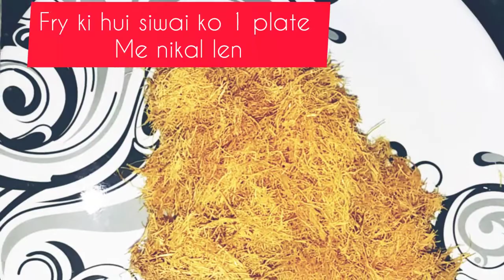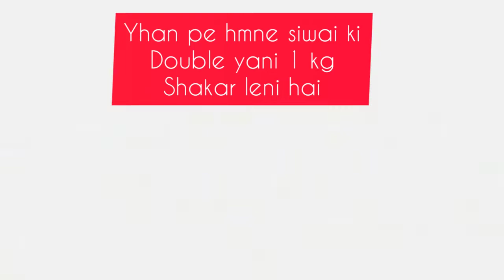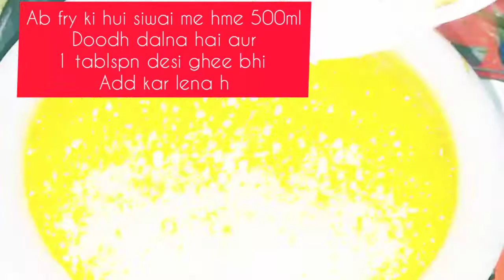Qimami_siwain_easy_recipe